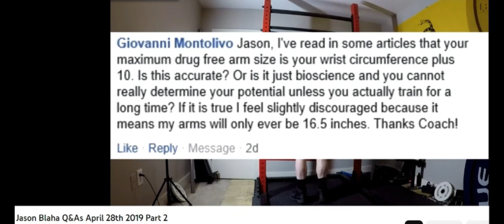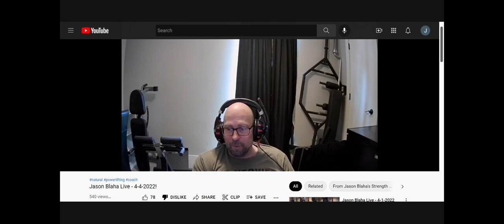Jason Blaha claims he had & has BIGGER arms than Arnold Schwarzenegger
Aint nuthin the ol Tegsus Rattlesnake caint do HOSS, open up a history book son, eveyrthin is bigger in Tegsus.